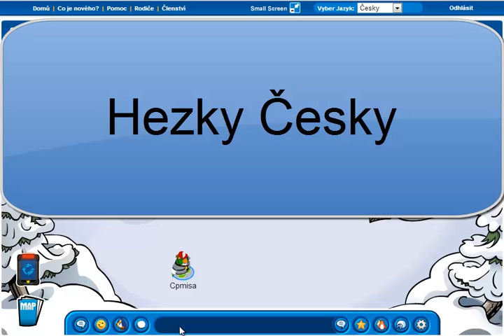Czech Club Penguin Sneak Peek / Ukázka Českého Clubu Penguin